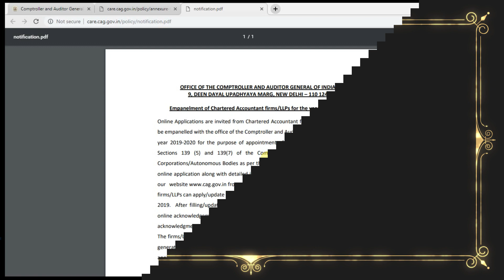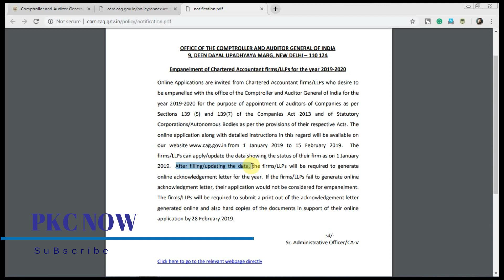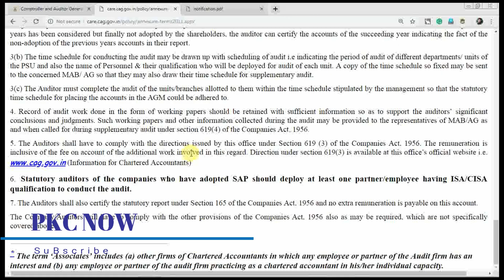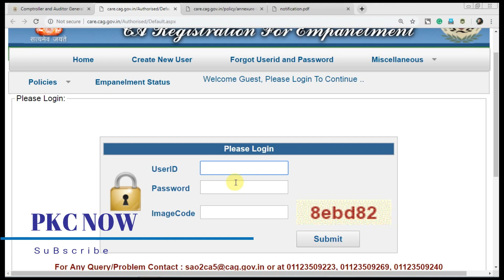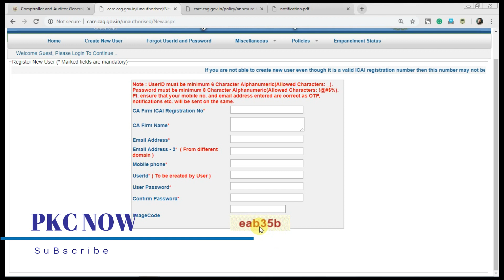Empanelment of Chartered Accountant firms/LLPs for the year 2019-2020 for CAG Auditor's/CA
Online Applications are invited from Chartered Accountant firms/LLPs who desire to be empanelled with the office of the Comptroller and Auditor General of India for the year 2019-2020 for the purpose of appointment of auditors of Companies as per
Sections 139 (5) and 139(7) of the Companies Act 2013